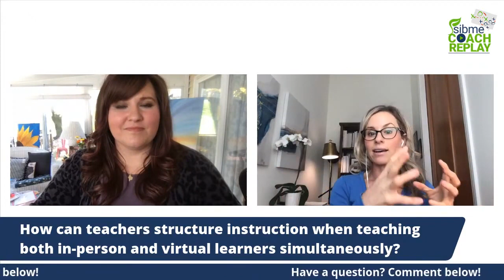S2E12 | Making Concurrent Hybrid Model Work with Catlin Tucker | Sibme Coach Replay Show (REPOST)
S2 E12 | Making Concurrent Hybrid Model Work with Catlin Tucker | Sibme Coach Replay Show (REPOST)

Making Concurrent Hybrid Model Work with Catlin Tucker

Struggling with your hybrid classroom model? Teaching students in person and online simultaneously is one of the most complex instructional arrangements schools are tackling this year. Join us for a conversation with Catlin Tucker on strategies for the concurrent classroom and how leaders can support teachers providing instruction in this complex arrangement.

You can download the Coach Notes and Takeaways for this episode

The Sibme Coach Replay Show is a weekly show featuring top-notch instructional coaches and leaders who join our hosts, Cory Camp and Kim Ramadan, to discuss instructional coaching topics and strategies that will enhance and transform your instructional coaching.

Episodes air LIVE every Friday on the Sibme's social media channels at 1 P.M. EST and on-demand here or on your favorite podcast platform!

Prefer learning via podcasts?